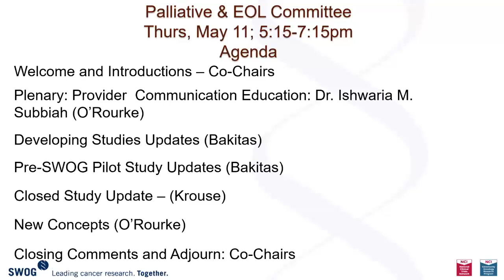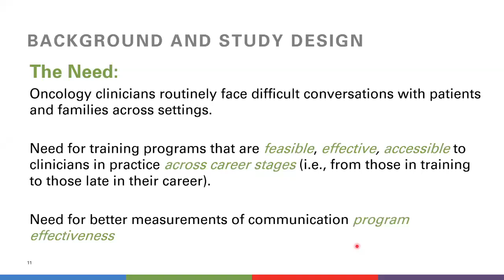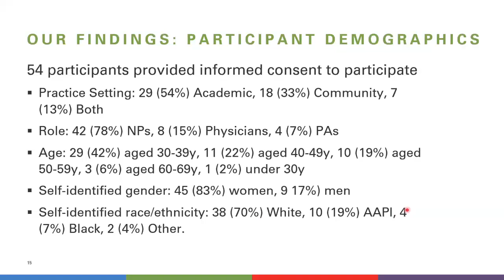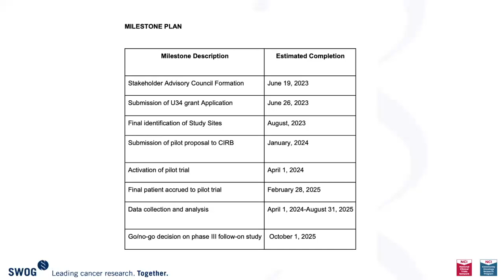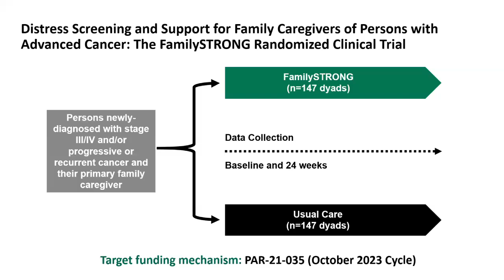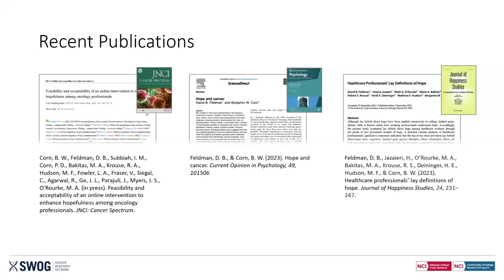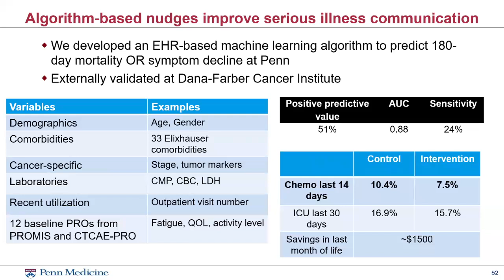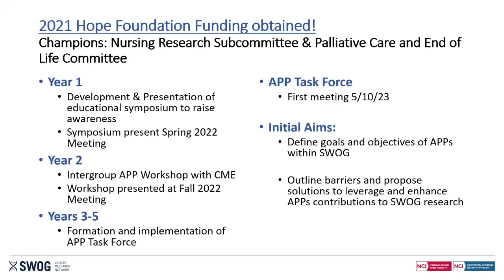SWOG Spring 2023 Hybrid Group Meeting: Palliative and End of Life Care Committee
Recording of the Palliative and End of Life Care Committee, at the SWOG spring 2023 hybrid group meeting in San Francisco.